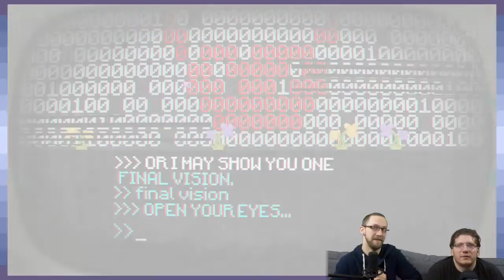Pony Island: Final Vision - Part 8 - Game Devs Play Games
I have seen many things... and I still don't know what I'm looking at.